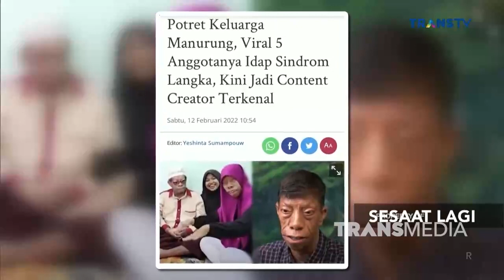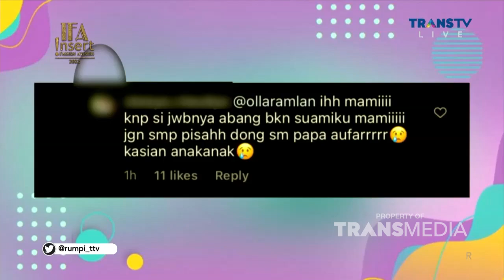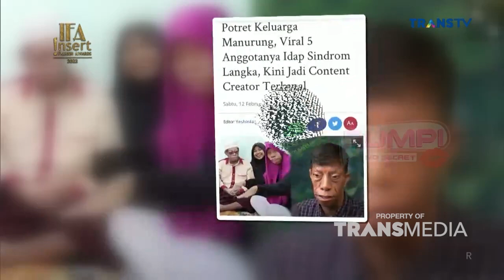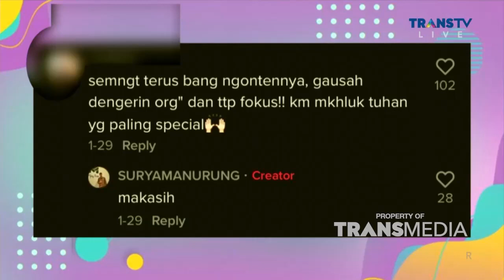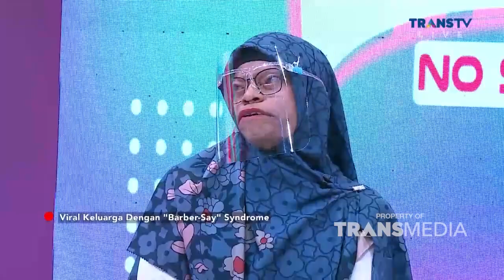VIRAL !!! KELUARGA MANURUNG DENGAN ‘’BARBER SAY’’ SYNDROME | RUMPI (15/2/22) P1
RUMPI
TAYANG SETIAP SENIN-JUMAT PUKUL 14.00 WIB